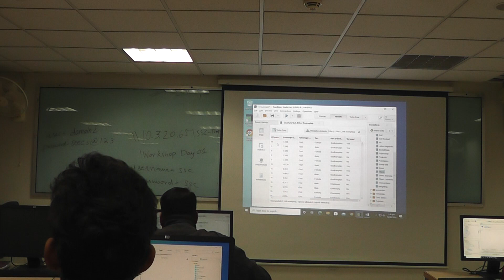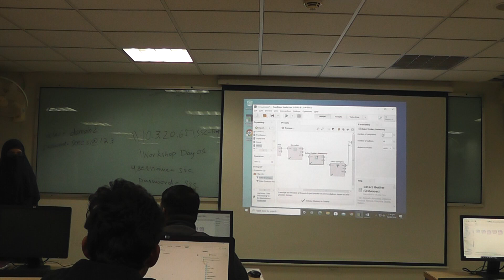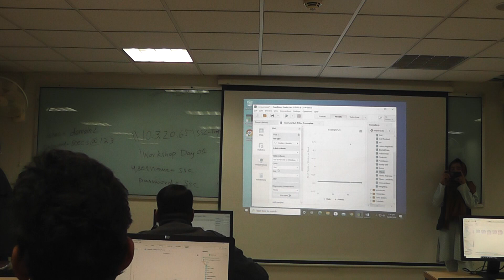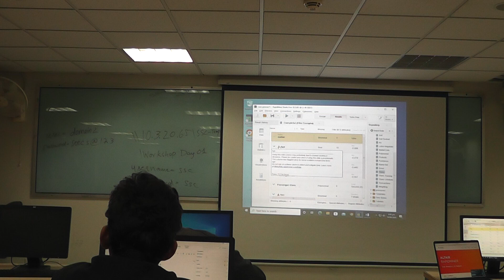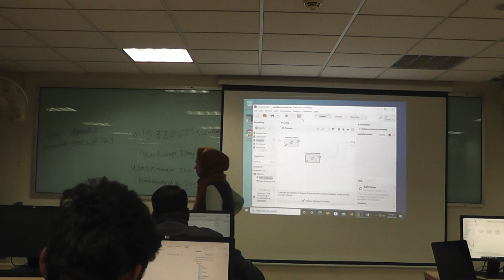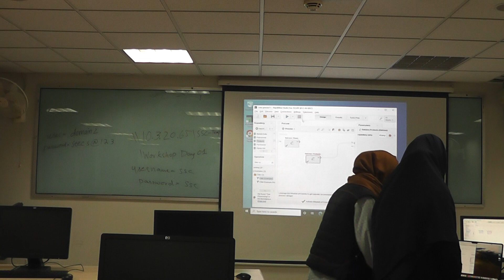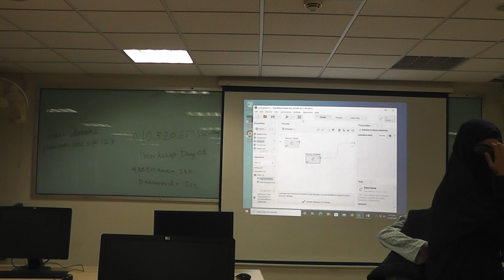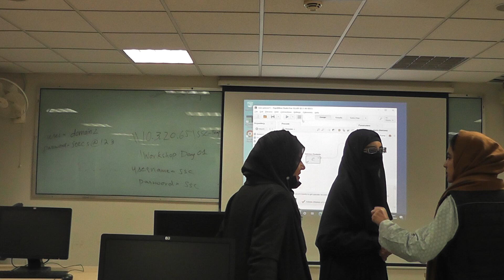Day 3: Exploratory Data Analysis (EDA) for Business Insights | Training Part 2 / 2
Agenda:
- Techniques for uncovering patterns and trends in data
- Applying EDA to make informed business decisions
- Practical Lab: Hands-on exploration of real-world business datasets

Speaker:
Dr. Fahad Ahmed Satti
Convener ICESCO
Assistant Professor, SEECS, NUST

Trainers:
Naira Rahim
Ayesha Shehzadi

ICESCO Workshop:
Data-Driven Business Transformation: A Journey into Applied Data Science

Organizers:
Machine Vision and Intelligent Systems Lab (MachVIS), SEECS, NUST

Venue:
Computing Lab
School of Electrical Engineering and Computer Science (SEECS)
National University of Sciences and Technology (NUST)
H-12, Islamabad, Pakistan